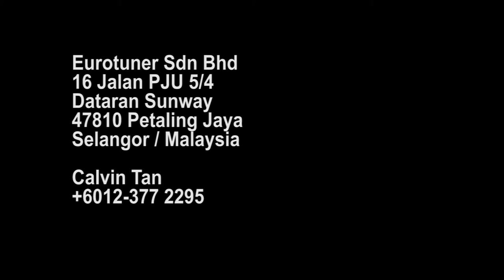MINI Cooper S STP Gold Bulk Sound Proof Insulation